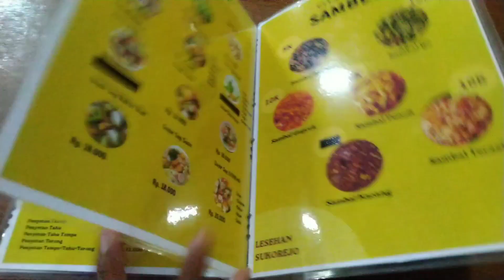makan lagi di lesehan